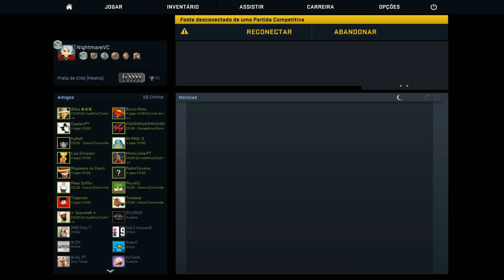CS:GO #9 "COMPETITIVO COM AFK´S & TROLLERS & TK´S & BEST FLAME EVER c/Tiagovski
Boas Pessoal , mais um vídeo, desta vez CS GO !
Partilhem !

Skype : inoxvc
Steam : NightmareVC
MKMT2 : NightmareVC
Melicia 2 : NightmareVC
League Of Legends : NightmareVC
GenesisMT2P : NightmareVC
World Of Metin2 : NightmareVC
Essensial Metin2 : NightmareVC
MT2Portugalia : NightmareVC
S4 League : NightmareVC

SPECS DO PC :
Motherbord : ASUS B85M-G
Processador : INTEL CORE i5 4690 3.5GHZ 6MB SKT 1150 BOX
Placa Gráfica : ASUS GEFORCE GTX660 DIRECT CU II PH OC 2GB GDRR5 PCI-3.0
Disco : WESTERN DIGITAL CAVIAR BLUE 1TB 7200RPM 64MB SATA III 3.5
RAM : MEMÓRIA KINGSTON HYPER-X 4GB 1600MHZ CL9 DDR3 ( x2 = 8GB )
Fonte : XFX PRO550W CORE EDITION
Caixa : NOX COOLBAY SX